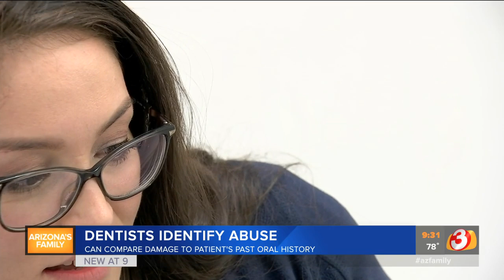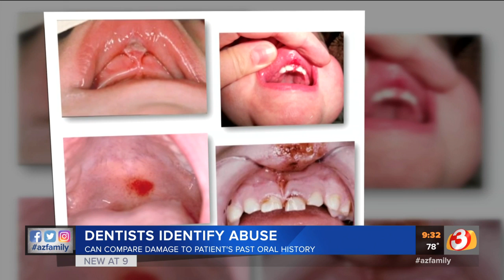Arizona scientist helping dentists identify injuries of domestic abuse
A scientist in Arizona is coming up with different ways for dentists to identify if their patients are victims of domestic violence.